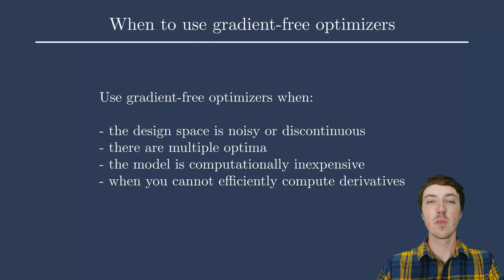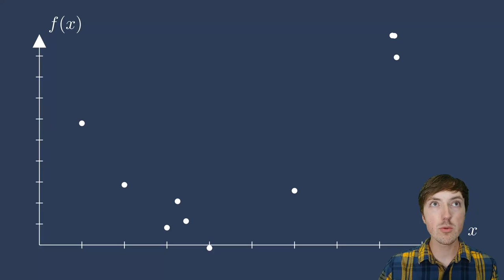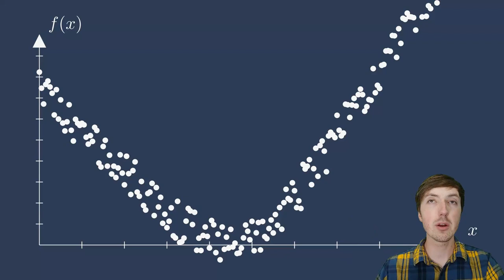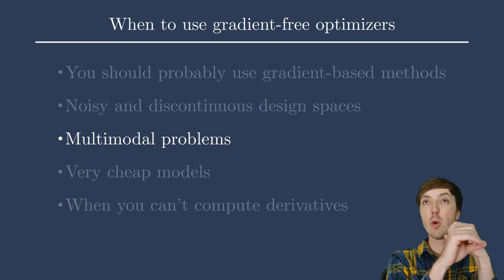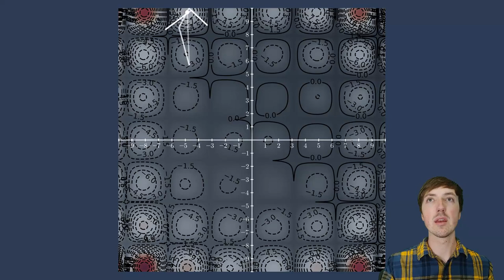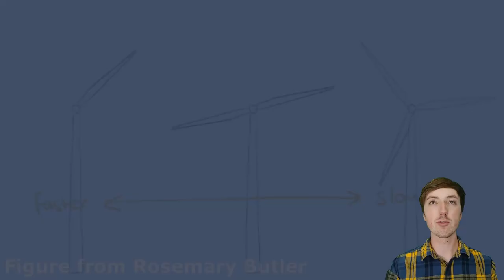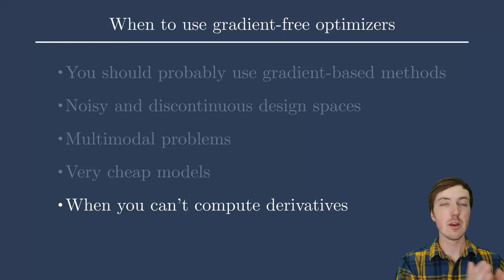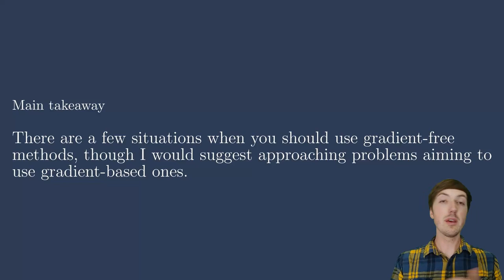When to use gradient-free optimizers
The N2 diagram is a fantastic interactive tool to understand and debug your OpenMDAO models. If you're wondering how systems are organized, connected, or solved, an N2 is for you.

0:00 - Intro
1:02 - You should probably use gradient-based methods
1:51 - Noisy and discontinuous design spaces
4:25 - Multimodal problems
6:40 - Very cheap models
7:22 - When you can't compute derivatives
9:37 - Conclusion